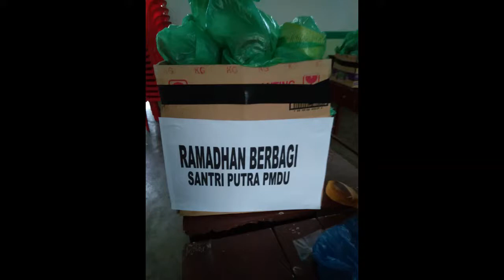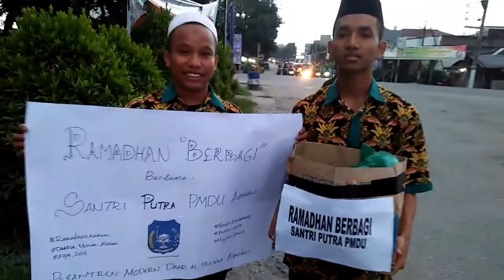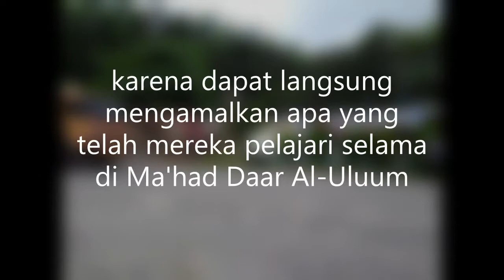Ramadhan Berbagi Santri Putra PMDU Asahan_2018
ini adalah catatan kecil dimana membuncahnya keinginan santri-santri tercinta untuk mengamalkan ilmu yang mereka dapatkan di bangku madrasah Ma'had Daar Al-Uluum .Diramadhan yang penuh berkah ini mereka mencoba kembali untuk berbagi kepada sesama,walaupun hanya sekedar berbagi takjil,namun i'tikad mereka adalah untuk berbagi rasa,melihat senyum ceria mereka..terimakasih mimin ucapkan kepada Direktur PMDU asahan dan kepada rekan-rekan pengurus Asrama Putra ustadz Opieck Alwasyim,Aqil Lubais,Rezi Fadhillah..dan juga buat adinda Farhan Hariadi Roza yang juga ikut berpartisipasi dalam kegiatan ini ..untuk Bbg Rez Sinaga,Jumiren,Baim agar tetap semangat untuk memajukan OPDU Dalam membantu terbentuknya Asrama Putra Yang Asyik dan menyenangkan...semoga kita diberikan keberkahan dari allah SWT...Amiin...tetaplah berkarya walau banyak jerami yang menghalingi setiap langkah kita,.yakinlah jerami itu tidak akan terasa apabila alas landasan kita sudah kuat membaja...